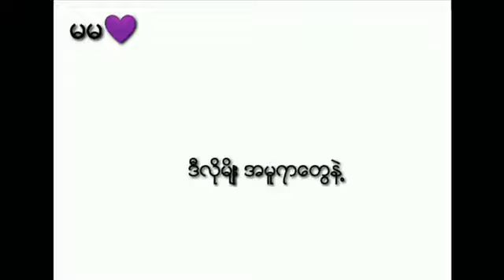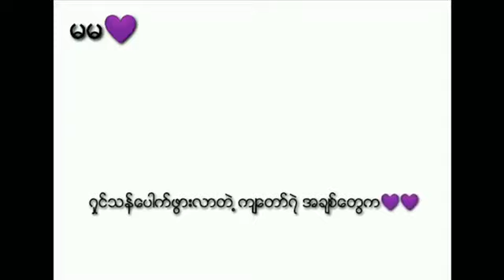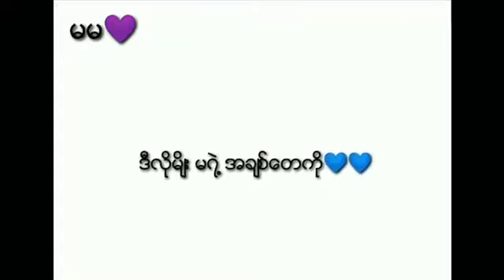Mama Myanmar zat song